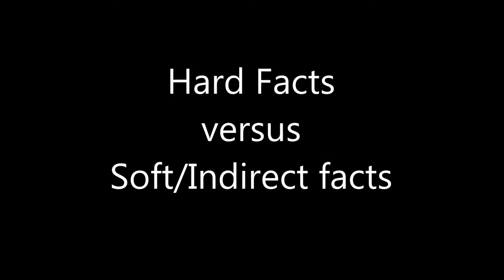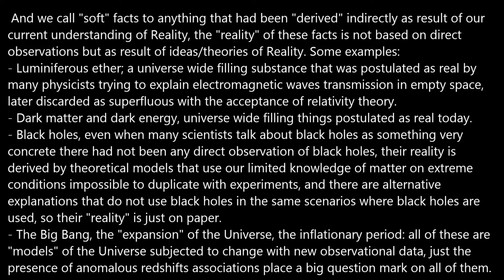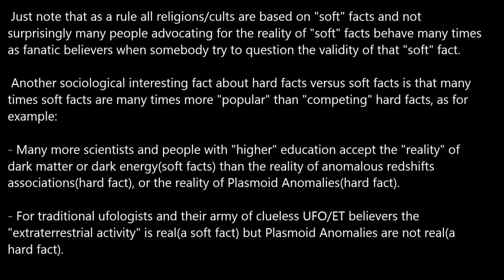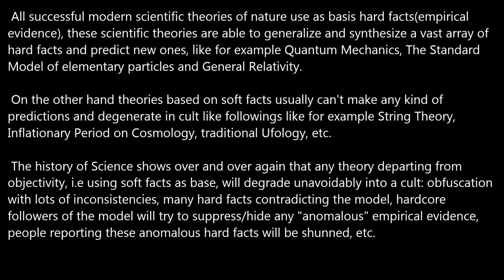Hard Facts versus Soft Indirect facts.